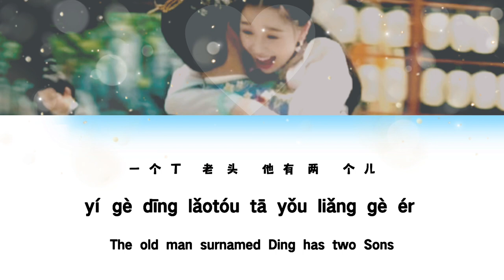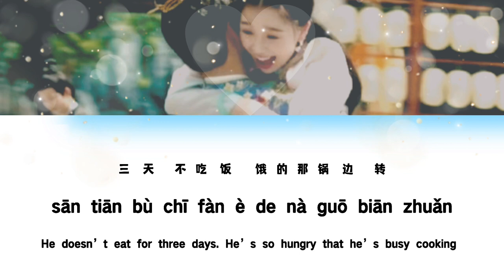Old Man Ding MV | I’ve Fallen For You OST | [CHN/PIN/ENG Lyrics] 丁老头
[Merlin] EWway Music
On behalf of: 北京翊辰文化传媒有限公司